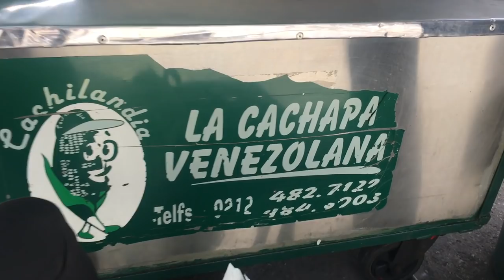COMIDA CALLEJERA en el CENTRO de CARACAS | Gladys Seara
COMIDA CALLEJERA en el CENTRO de CARACAS recorremos el centro desde la Plaza Bolívar hasta la plaza El Venezolano para probar lo que venden en los carritos-puestos de calle. Encontré hallacas, cachapas, chicha, conservas de coco y tostones con adobo.

Besitos eléctricos,

Gladys.

¡Seamos amigos!

¿Le diste like?, ¡es gratis!

Soy periodista y locutora venezolana. Vivo en Caracas y en este canal quiero mostarles lo que mis ojos ven en mi país o donde quiera que esté. Quiero que conozcan Venezuela entera: su gente, sus paisajes, sus pueblos, sus costumbres, su cotidianidad y mientras eso pasa, conocen mi vida también.